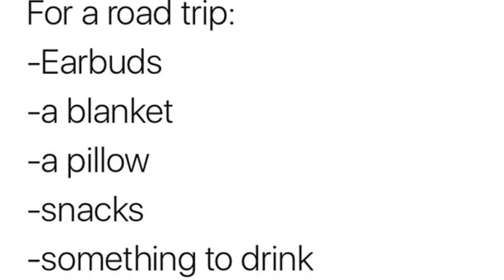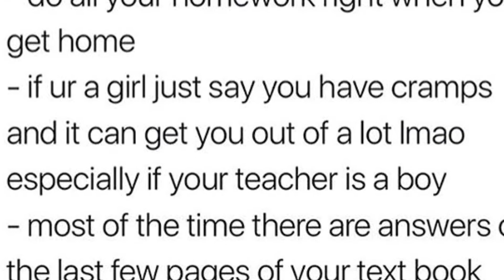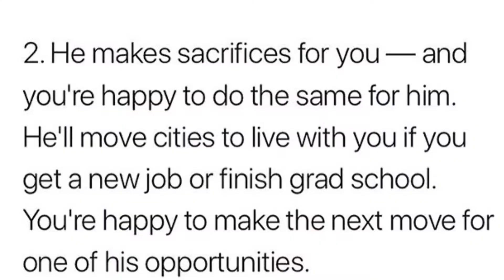THREADS: A THREAD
welcome, today in this video I review a true gift from God.